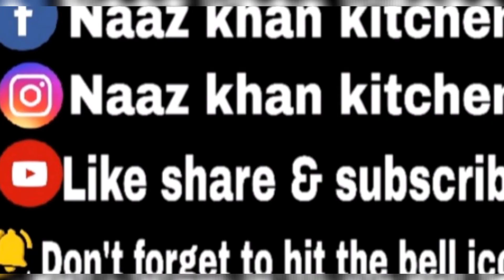How To Make Perfect Jelly At Home Homemade Jelly Easy Recipe